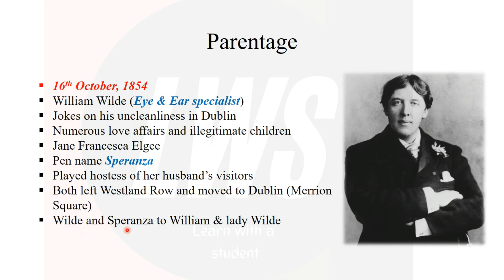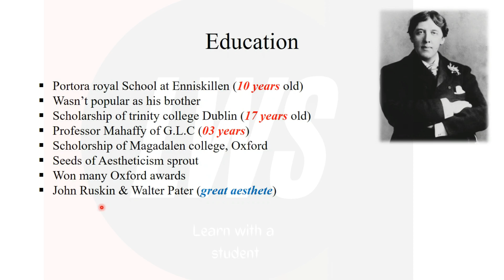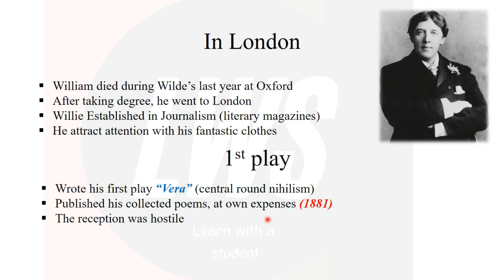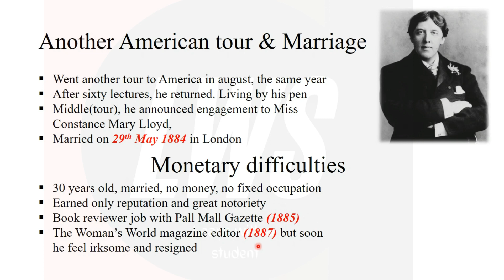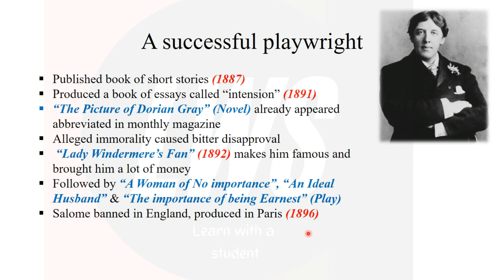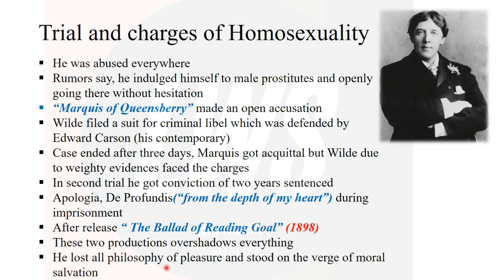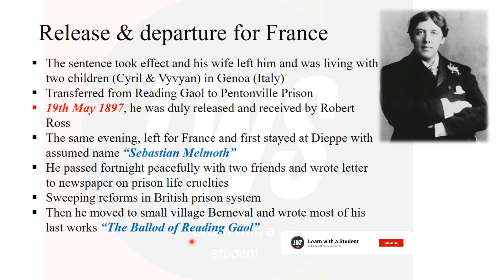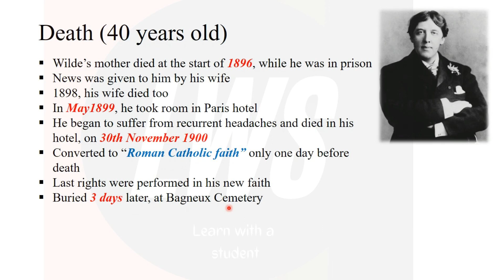Oscar Wilde biography in Urdu/Hindi | Oscar Wilde Homosexuality (tragedy)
Oscar Wilde was an Irish poet and playwright. In this video, I have explained his whole life from birth to death including his works. In this video, I have discussed his life, his achievements, and most importantly, why he went to jail for 2 years.

▶️Chapters:
00:00 Intro
00:26 – About his parentage
02:26 – His brother and sister
03:37 – Education
05:41 – When did he visit Italy and Greece?
06:12 – When did he actually start writing poems?
06:54 – When did he come to London?
07:50 – When did he write his first Play?
08:42 – His lecture tour to America
10:56 – Another tour to America and Marriage
11:40 – Monetary difficulties
12:42 – When did he become a successful playwright?
15:51 – Trail and charges of homosexuality
20:29 – His release from imprisonment and departure to France
23:19 – Death

//About me:
Hi! My name is Mudasir. I'm a literary student. I regularly upload videos of famous literary works. You can find a Summary, Characters analysis, and complete line-by-line translation of all Acts and Scenes of:
▶️ Hamlet
▶️ Oedipus Rex
▶️ Doctor Faustus
▶️ Macbeth (On-Going)
▶️ Othello (On-Going)